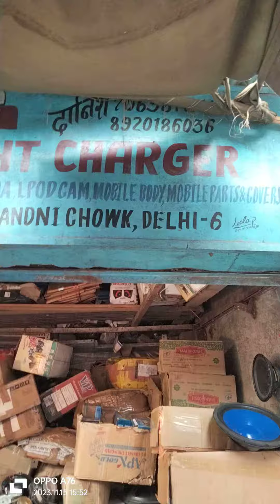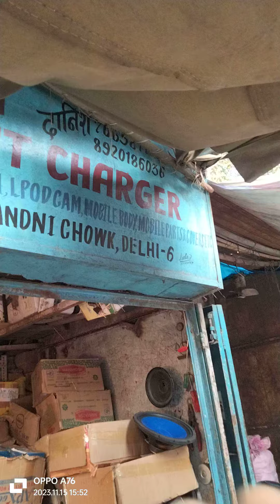15 November 2023